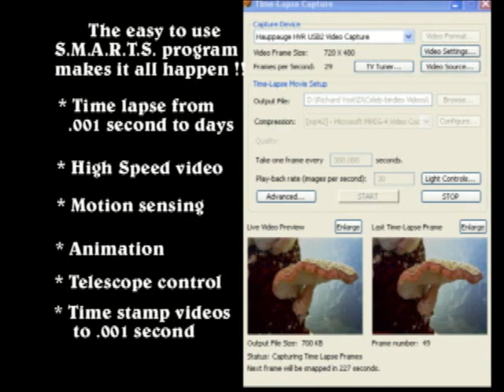S.M.A.R.T.S. (Slow Motion ART of Seeing) video-smarts.com Demo Video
Seeing, watching, observing . . is the very foundation on which science is built. But, Mother Nature doesn't always cooperate. Things often move too fast or too slow for easy observation. No more. Combining high tech, miniature color video cam and an easy to use, powerful time lapse software package anyone can now capture, and examine those all too slow, or fleeting moments in nature.